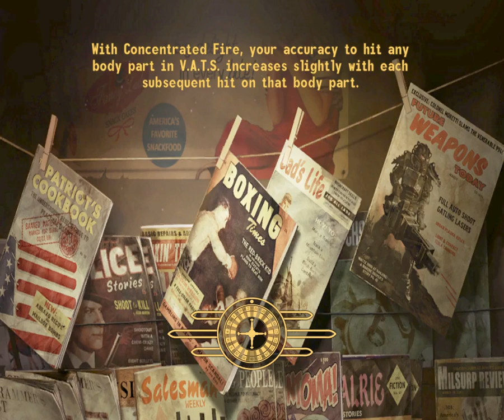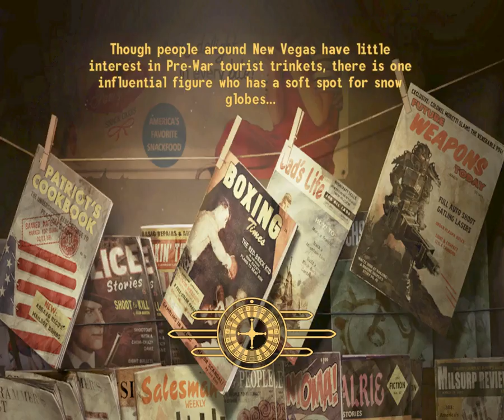Fallout New Vegas [018] Three Card Bounty